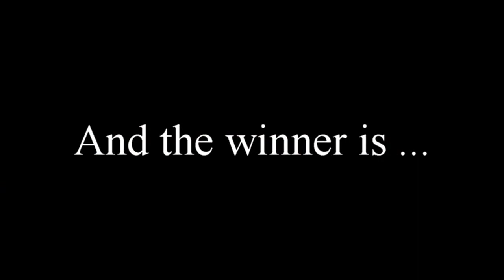EU - Project "Pictures at an exhibition - Europe 2016" November 2016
Acest proiect a adunat 50 de tineri din Ungaria, România, Belarus, Ucraina, Rusia și Germania pentru a învăța și împărtăși informații despre UE.